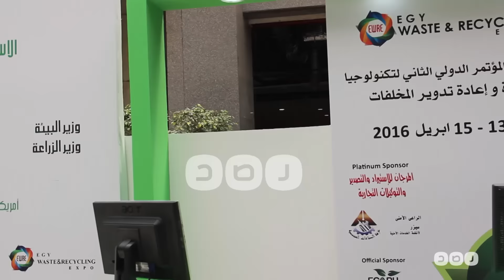رصد | افتتاح المعرض الدولي الثاني لتكنولوجيا "إعادة تدوير المخلفات"